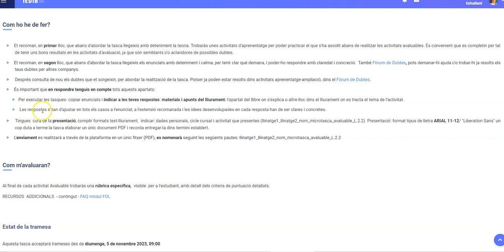tq L 2. 2 explicació